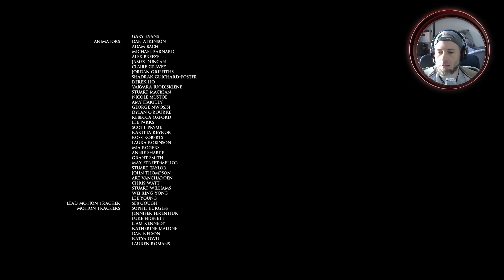Wer wird ÜBERLEBEN, wer wird STERBEN!? | Halloween-Special | [#6/FINALE] LP Man of Medan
Let's Play Man of Medan 📺🎮😏

Seid dabei, während wir in "Man of Medan", ein Spiel welches für PC sowie Konsole erschienen ist und das erste Spiel der Dark Pictures Reihe ist, Schiffbruch erleiden und auf einem Geisterschiff ums nackte Überleben kämpfen!

Ich zocke das Game hier für euch auf der Xbox Series X. ;)
DANKE FÜR EUREN SUPPORT SOWIE DAS INTERESSE AN MEINEM STUFF! ❤ !

Schaut auch gerne mal in einer anderen Playlist auf meinem Kanal rein,

Viel  Spaß und genießt die Gruselstimmung. 🥳🧟‍♀️👻
Euer Daddel Buddy!! 🎮🕹😎

Kapitelübersicht:
0:00 Kurzer Rückblick
3:01 Wir gehen rein!
7:15 (Alex) Die Verteilerkappe
10:10 Wir machen los!!
11:58 Der Kurator
13:54 Fazit!
17:32 Post-Credit-Szene
20:04 Danke! Schlusswort